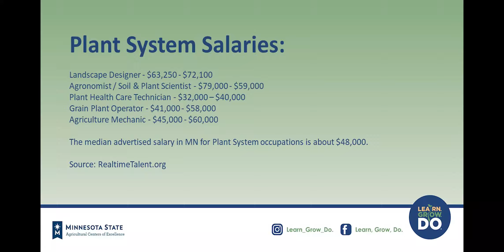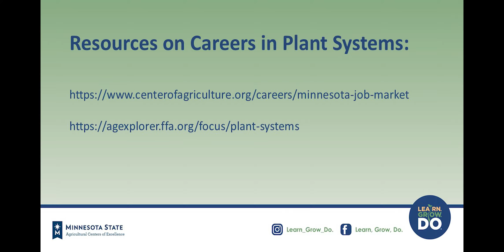Careers in Plant Systems - What Does a Horticulturist do?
We visit Johanna George at Drummers Garden Center & Floral.  She is a Landscape Designer Horticulturist and Perennial Grower and explains what it's like to be in that career and the continuing education opportunities available.